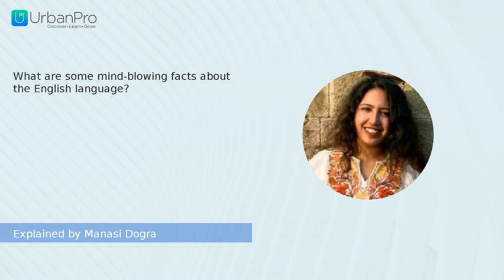What are some mind-blowing facts about the English language? | Manasi Dogra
Watch the answer for  "What are some mind-blowing facts about the English language?" by Manasi Dogra

To get more clarity on this topic you can book a Free Demo with Manasi Dogra by visiting